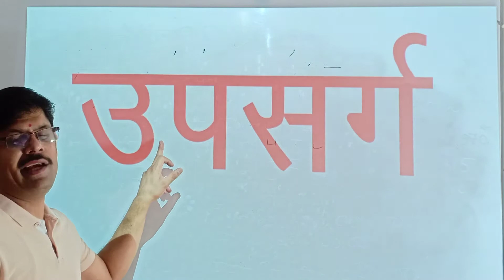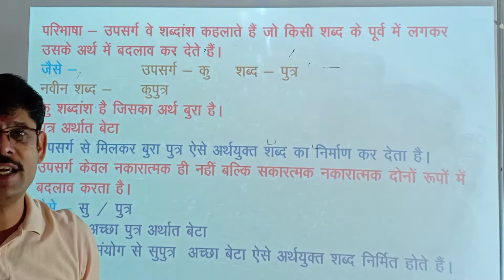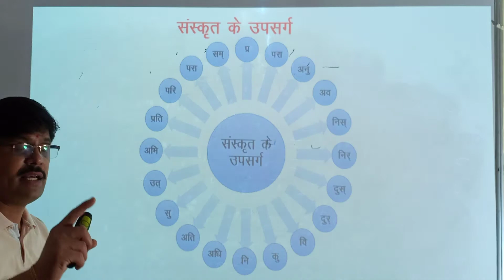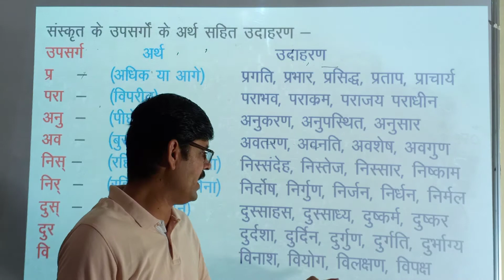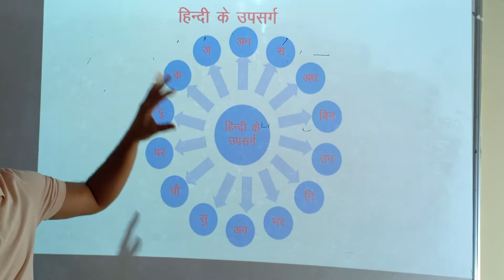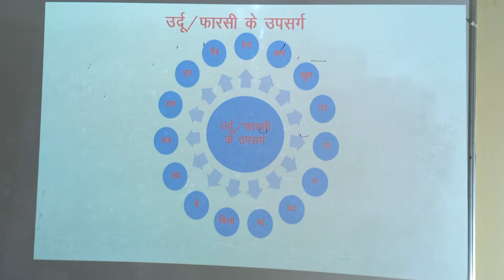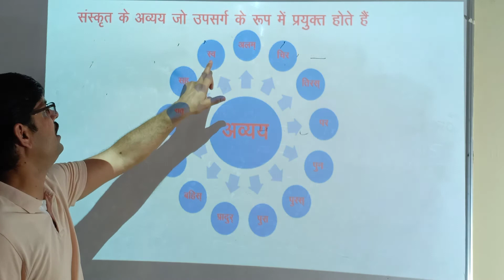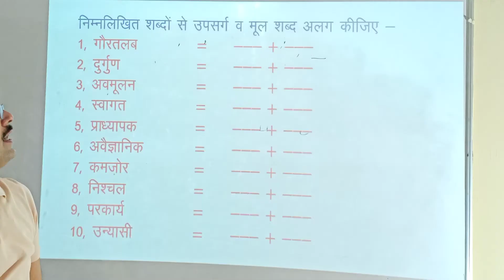BK Birla Centre for Education, Pune(Class IX Hindi upsarg )